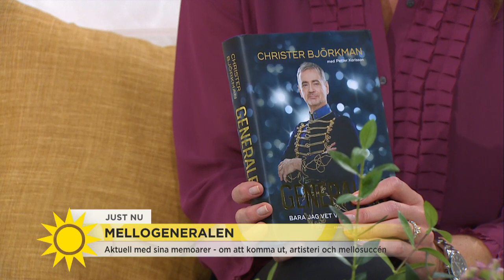Christer Björkman - aktuell med sina memoarer - Nyhetsmorgon (TV4)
Nyhetsmorgon i TV4 från 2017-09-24: Christer Björkman, artistansvarig för Melodifestivalen är nu aktuell med sina memoarer.